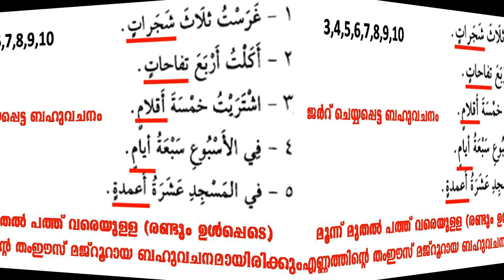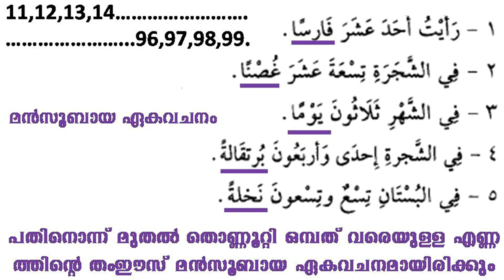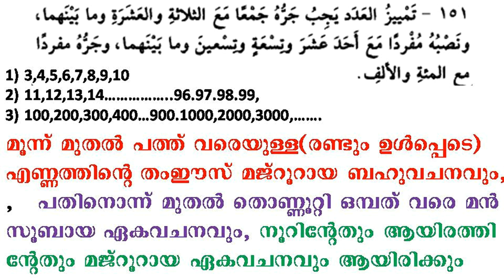ARABIC GRAMMAR 91 (حكم تمييز العدد) എണ്ണത്തിൻ്റെ വിവേചകനാമ വിധി അറബി ഗ്രാമർ പഠനം BY ഷഹീദ് മുഹ്സിൻ